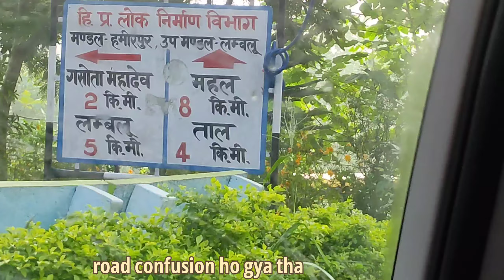इस तरह करते है गांव में मेहनत देखो।और चल दिए हम वापिस चंडीगढ़ 🙏